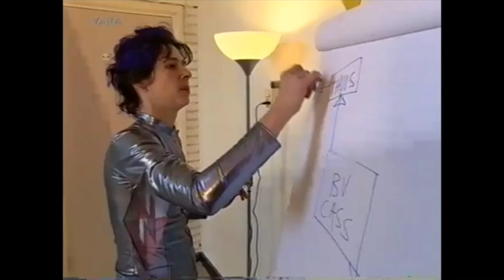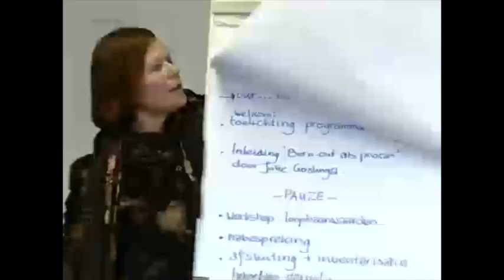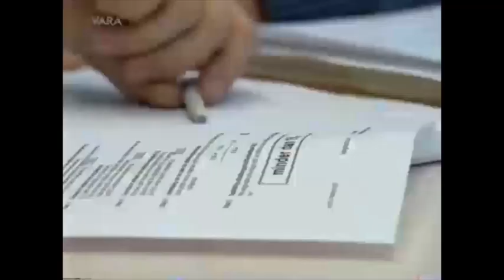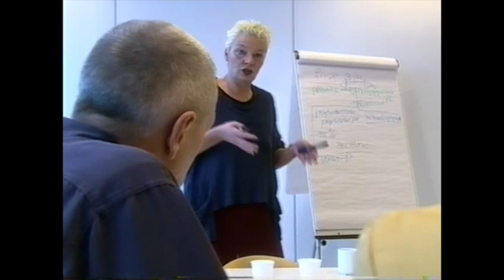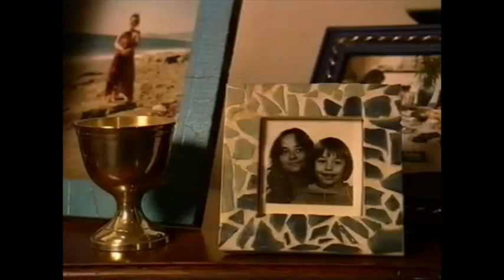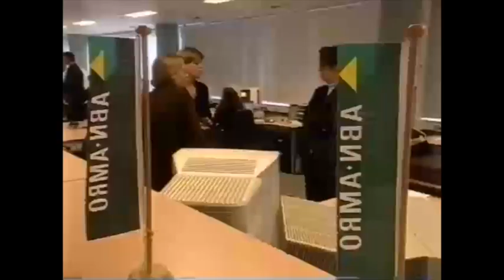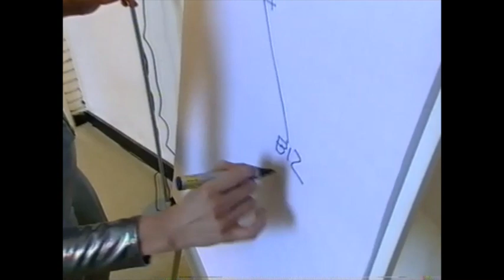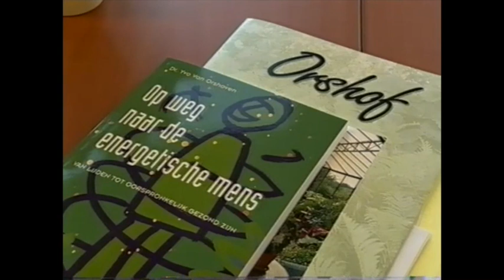Zembla - Toename vrouwen in de W.A.O.